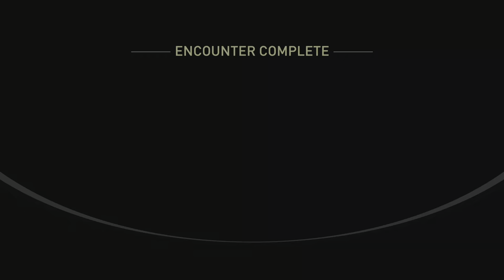The Last of Us Part II Remastered_True Strength TROPHY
The Last of Us™ Part II Remastered
True Strength (BRONZE)
Get an S rank on an encounter